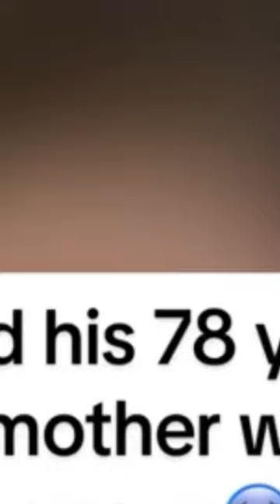Kids Reacting To Life Sentences 😰